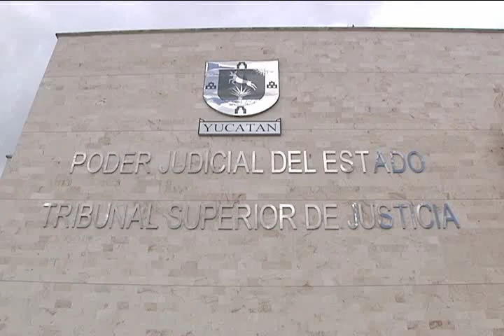DECLARA MARCO CELIS ANTE CASOS DE MENORES